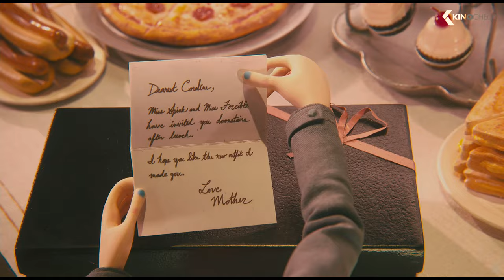CORALINE Trailer (2009)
Official trailer from "Coraline " with Dakota Fanning, Teri Hatcher and Jennifer Saunders | Available on Digital, Blu-Ray and DVD | For more clips & trailers check
A young girl discovers an idealized parallel universe behind a secret door in her new home, unaware that it contains a sinister secret.